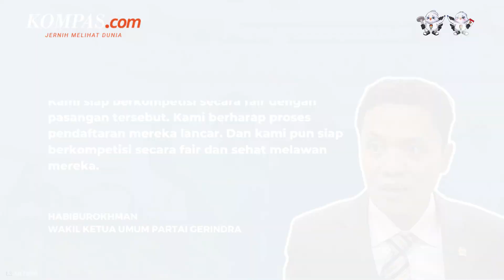Respons Gerindra soal Mahfud MD Jadi Pendamping Ganjar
Wakil Ketua Umum Partai Gerindra Habiburokhman menilai Mahfud MD yang baru saja ditunjuk menjadi bakal calon wakil presiden mendampingi bakal calon presiden Ganjar Pranowo, sebagai orang yang baik sekaligus politikus santun. Habiburokhman pun mengucapkan selamat kepada pasangan Ganjar-Mahfud yang akan maju ke Pilpres 2024 sebagai capres-cawapres.

Habiburokhman mengataka bahwa kubu Prabowo Subianto siap berkompetisi secara fair melawan Ganjar-Mahfud maupun Anies Baswedan-Muhaimin Iskandar (Cak Imin).

Video Jurnalis: NIS, FIR
Penulis: Adhyasta Dirgantara
Penulis Naskah: Vina Muthi Ambarwati
Narator: Vina Muthi Ambarwati
Video Editor: Tri Febrianto Gunawan
Produser: Firzha Ananda Putri